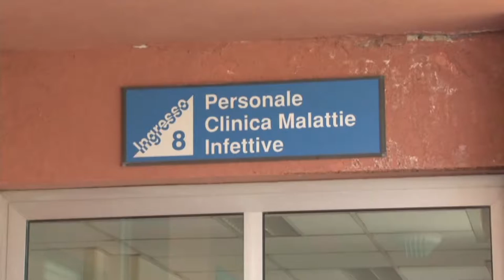Covid-19. Impennata dei casi fa risalire i positivi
I sette casi di oggi di positività al Covid fanno risalire gli attualmente malati in Abruzzo, dopo settimane di trend discendente. Per l'infettivologo, Giustino Parruti, però, questi dati non sono preoccupanti